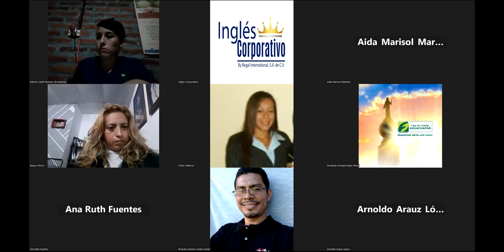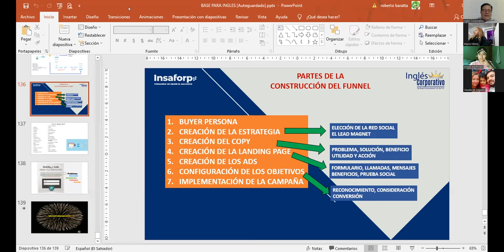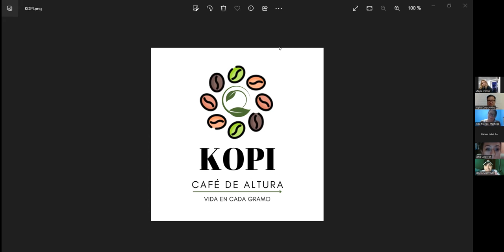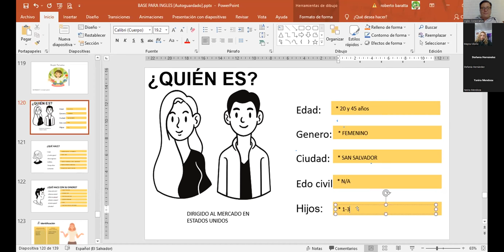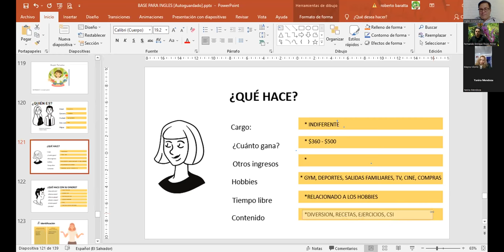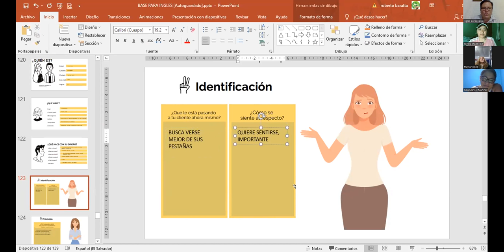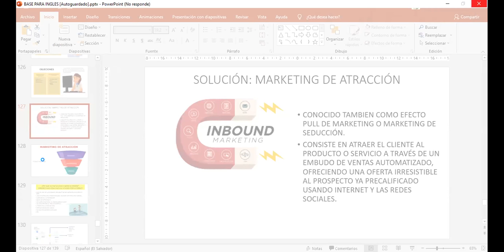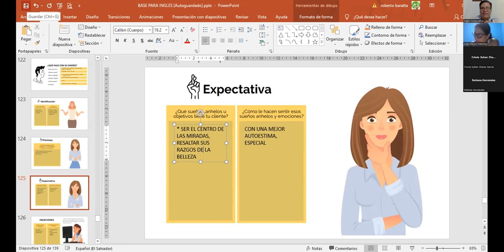Inglés Corporativo- 07122022 - 3.3 METODOLOGÍA INBOUND MARKETING